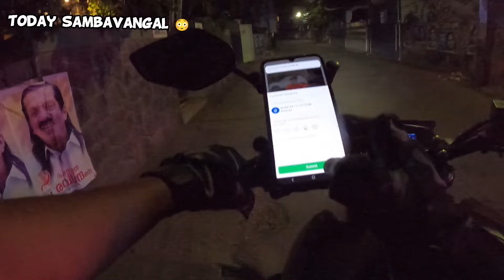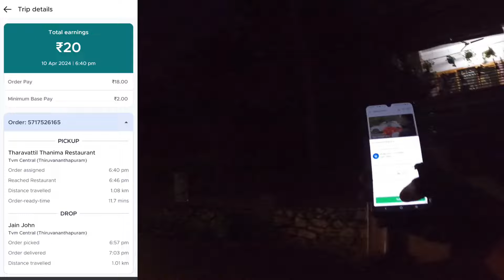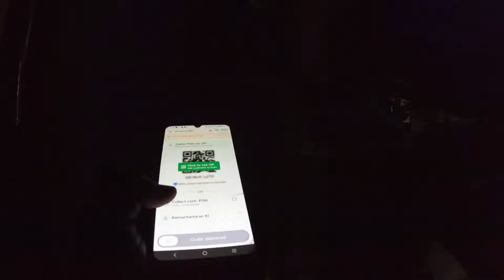Zomato night ride with Eid Mubarak ☪️ | Vlog 80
Hi I am Sudheesh
This is my 80th Zomato vlog My riding zone is Trivandrum central and Nemom. Per day i travelled above 100 km. My working time is 8 to 10 hours. I like bike rides and travelling.
I Love my job. We are not delivery boys, we are delivery partners of Zomato Ltd.
LAPG : Life Adichu Polikanam Guysss...